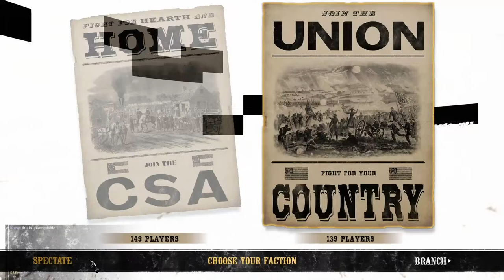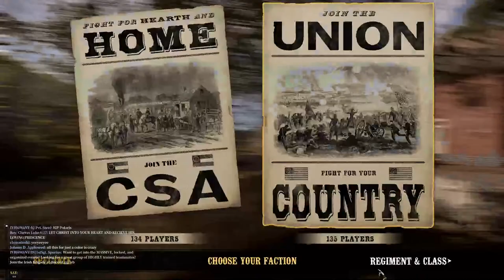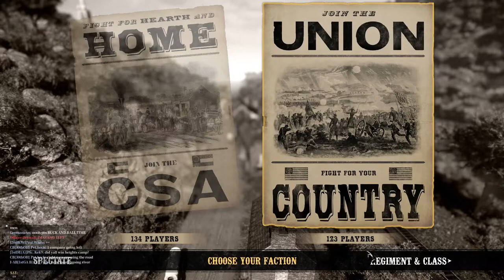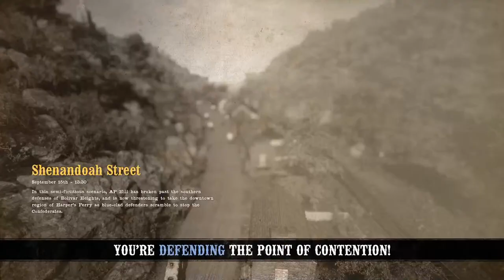War of Rights | Live Public Match Commentary | Peace Server